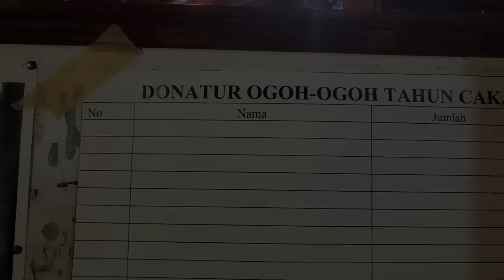update Ogoh-ogoh Br Gemeh bg.9 Wujud Ogoh-ogoh Sudah kelihatan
update Ogoh-ogoh Br Gemeh
 bagian .9
 Wujud Ogoh-ogoh Sudah kelihatan
pemasangan langsung di komando
dari Bli Marmar Herayukti